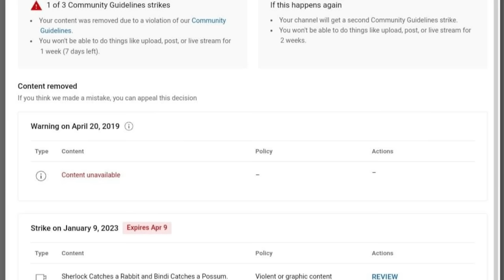Can the Mink Man Train a Badger?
Check out the rest of Savannah's photography!